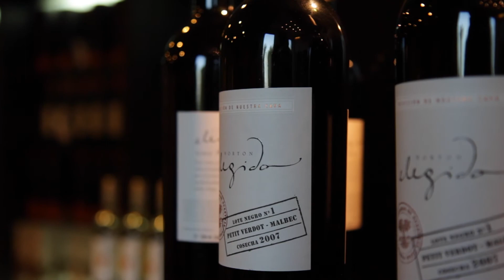David Bonomi winemaker at Bodega Norton in Mendoza, Argentina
David Bonomi winemaker at Bodega Norton in Mendoza, Argentina talks Malbec and experimentation. Videos about winemakers and wine.